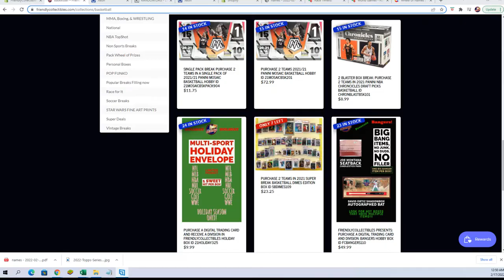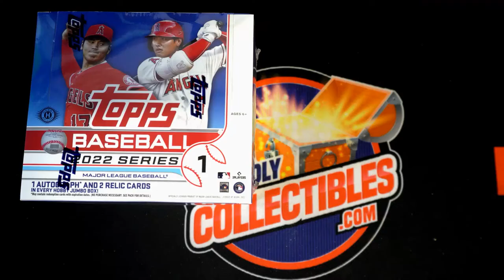2021 Super Break Basketball Dimes Edition Box FIL C ID SBDIMES109